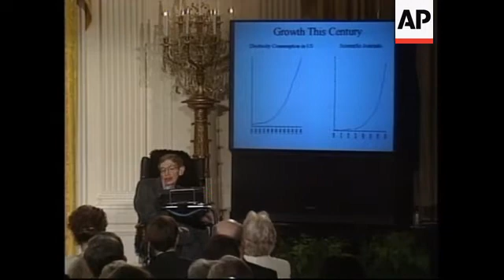USA: BRITISH PHYSICIST STEPHEN HAWKING LECTURE AT WHITE HOUSE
British Physicist Stephen Hawking told his audience at a White House lecture that technology will not be the only thing more advanced in the next millennium -- people will be modified too.
Hawking said the combination of advanced science and technology will inevitably bring together incredible changes -- including genetically
engineered human beings.
And he claimed that - unless there was  a totalitarian world order - someone, somewhere, would design and produce a new "improved" human.
U-S President Clinton invited Physicist Stephen Hawking, author of the bestseller "A Brief History of Time," to speak as part of the presidential "Millennium Evenings" series on Friday evening at the White House.
His speech touched topics ranging from "closed loop histories of particles" to "Moore's Law," in which the speed and complexity of computers doubles every 18 years.
As he reflected on the development of human knowledge, Hawking said the combination of advanced science and technology reflected human ability to survive.
SOUNDBITE: (English)
"At no time in the 10-thousand years of so since the last Ice-age has the human race be in a state of constant knowledge and fixed technology.  There have been a few set backs like the dark ages after the fall of the Roman Empire but the world's population, which is the measure of our technological ability to preserve life and feed ourselves, has risen steadily with a few hiccups like the Black Death."
SUPER CAPTION: Stephen Hawking
And technology would not be the only area of advancement in the next millennium, but human beings as well.
SOUNDBITE: (English)
"Indeed, we now have such heightened expectations that some people feel cheated by politicians and scientists because had not already achieved the utopian visions of the future."
An example of this technological advancement would include genetically engineered human beings.
But he also clarified that he was not passing judgement on such changes.
SOUNDBITE: (English)
"I am not advocating human genetic engineering as a good thing.  I am just saying it is likely to happen in the next millennium whether we want it or not."
Hawking, 56, has Lou Gehrig's Disease, which affects the motor skills, and speaks by touching a computer screen that translates his words through an electronic synthesiser.
He is the Lucasian Professor of Mathematics at Cambridge, a post once held by Sir Isaac Newton.
And the lecture presented his view of the direction science was taking the world.
SOUNDBITE: (English)
"Mr President, First Lady, this my view of science in the next millennium."
The evening was telecast live through satellite connections and cybercast over the Internet.
Mir astronaut Andrew Thomas appeared briefly via satellite to welcome Hawking and Vice President Al Gore also participated - through the Internet - by submitting the evening's final question.
He asked for Hawking's opinion about the recent discovery of antigravity, a mysterious force that may be causing the universe to expand at a constantly accelerating rate.
Hawking said that scientists won't know for sure until future observation from satellites sheds light on the question.